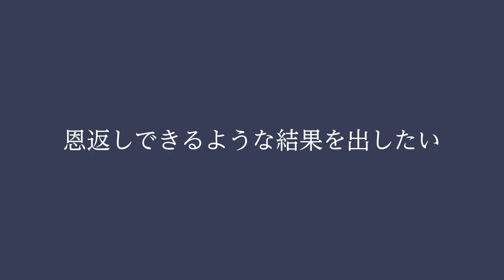【競泳男子】瀬戸大也 リベンジに燃える日本競泳界のエース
瀬戸　大也（せと・だいや）１６年リオデジャネイロ五輪男子４００メートル個人メドレー３位。世界選手権は４度出場し、１９年に個人メドレー２冠を果たすなど、日本勢最多の金メダル４個。埼玉栄高、早大出、ＴＥＡＭ　ＤＡＩＹＡ。１７４センチ、７５キロ。２７歳。埼玉県出身。